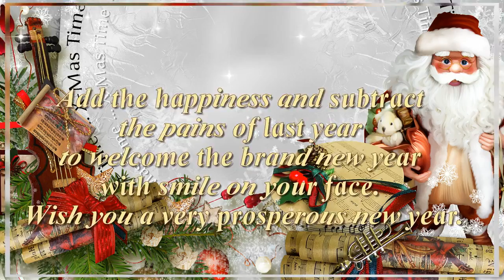With Christmas and New Year, TALKFUSION